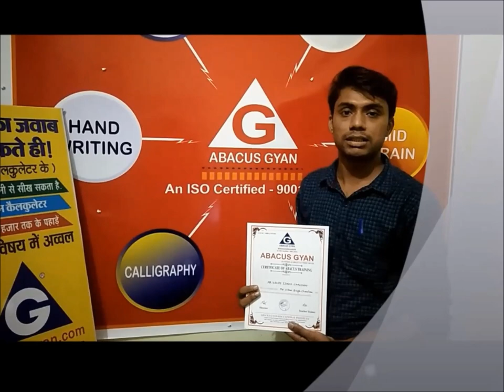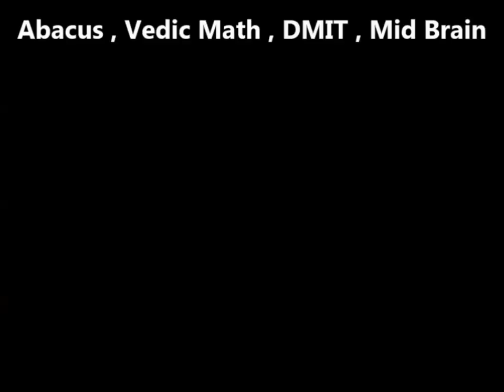Start New Business , Abacus and vedic math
abacus classes,
abacus class in mumbai,
abacus franchise,
abacus math,
mental math,
abacus institute,
abacus in hindi,
ucmas,
ucmas abacus,
ucmass,
fast math,
abacus gyan
brainobrain,
abacus school,
abacus,
abacus education,